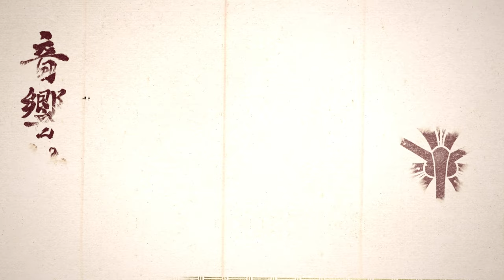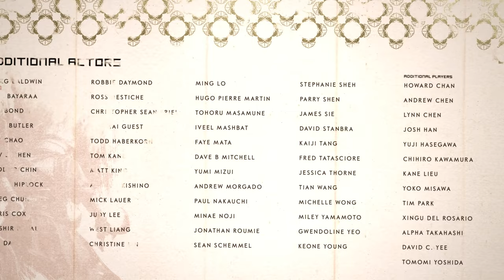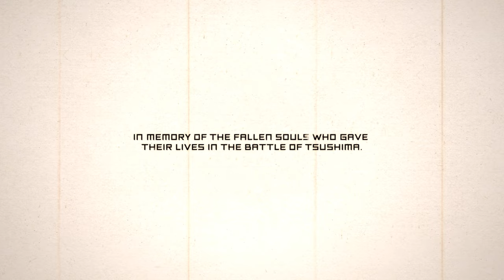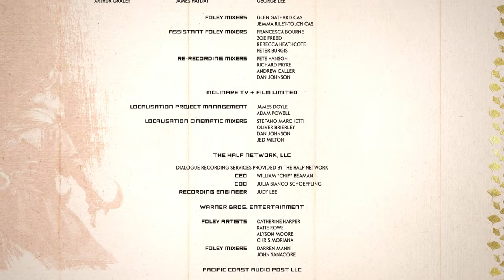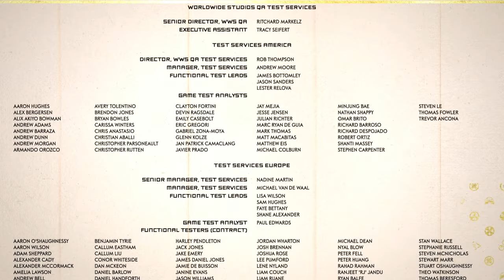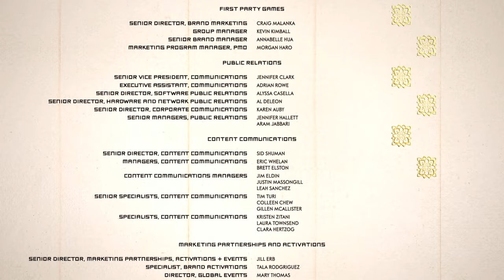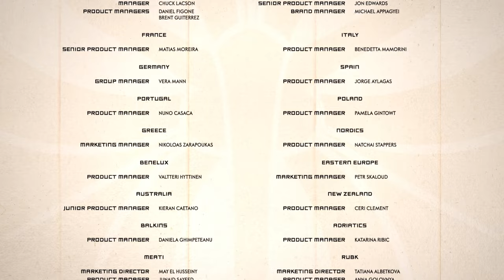Ghost Of Tsushima #120 The Tale Of Lord Shimura ENDING Main Tale 4K No Commentary